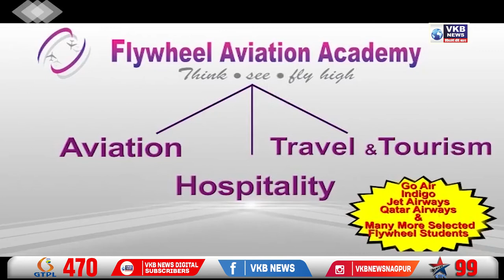पिता के मित्र ने ही किया किशोरी से दुष्कर्म